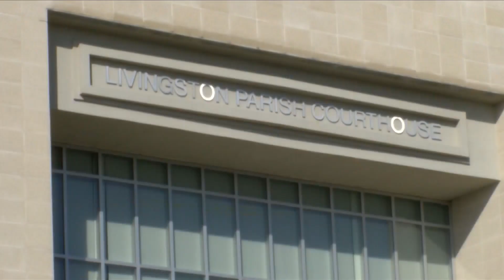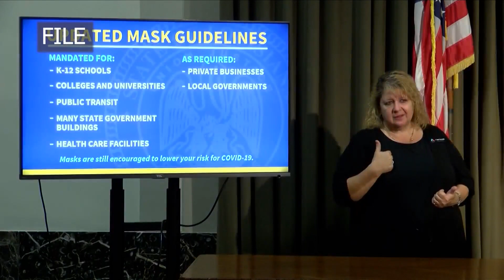State requests judge to throw out Firehouse BBQ case